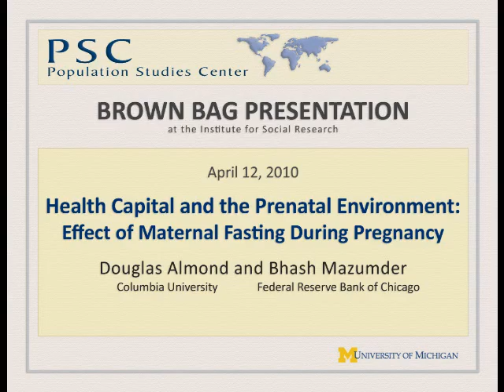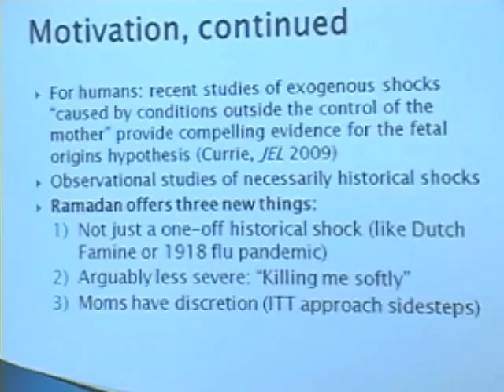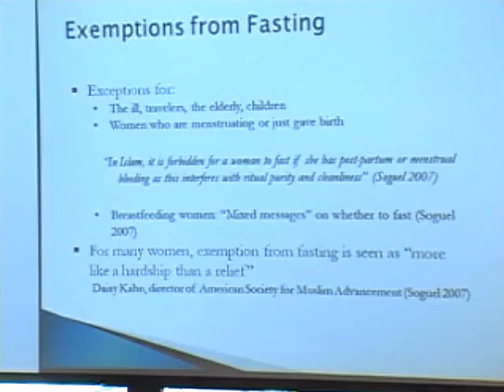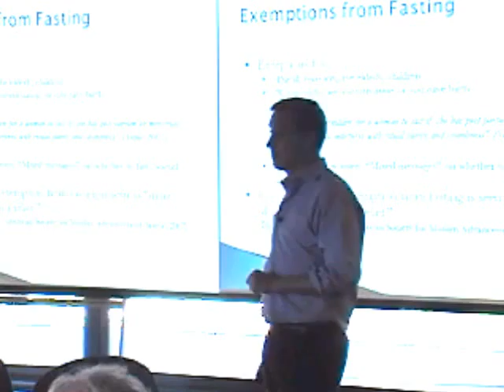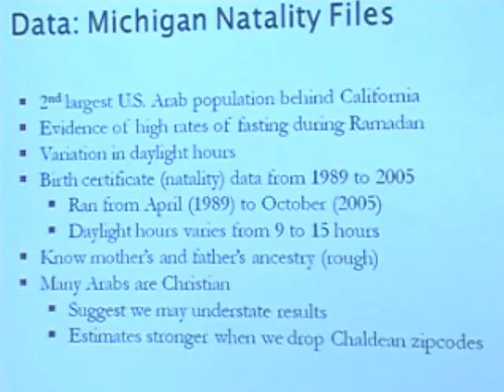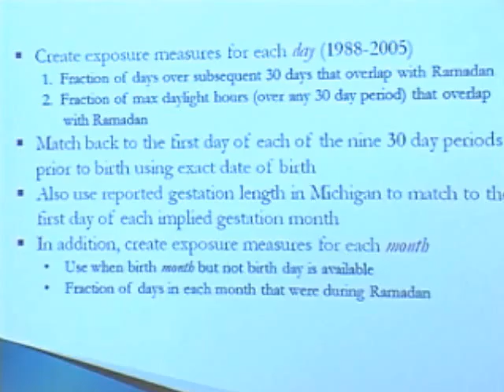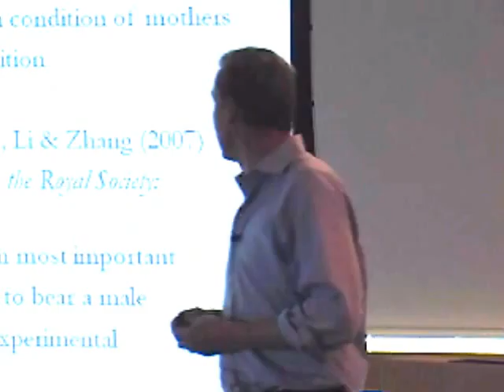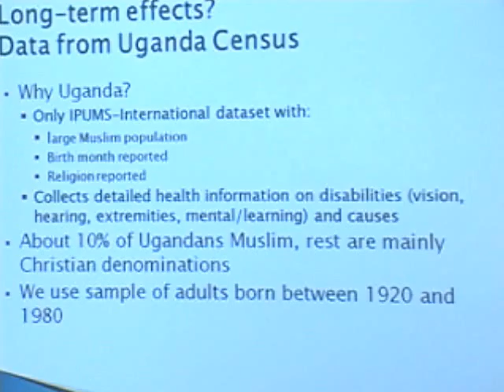Brown Bag Almond 04 12 2010